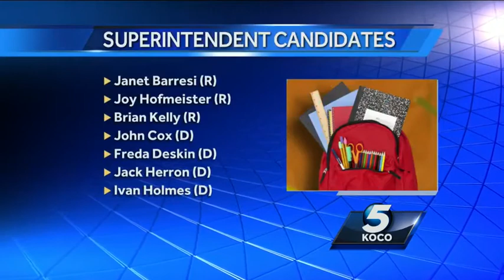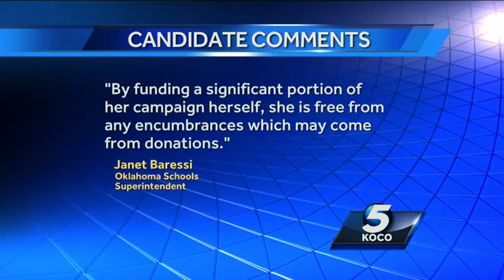Superintendents race heats up with attack ads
Negative ads are nothing new, but the race for the states top job in education is heating up.